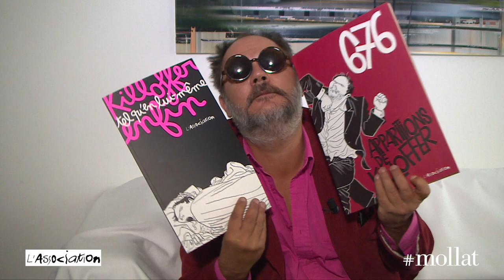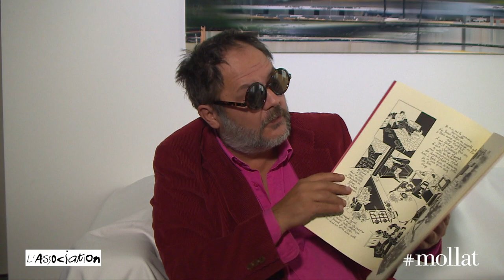Patrice Killoffer - Tel qu'en lui-même enfin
Patrice Killoffer vous présente son ouvrage "Tel qu'en lui-même enfin" aux éditions L'Association.